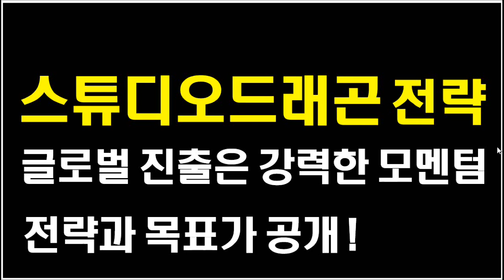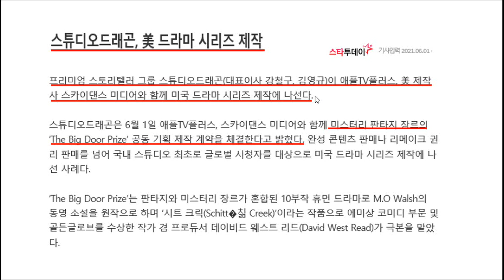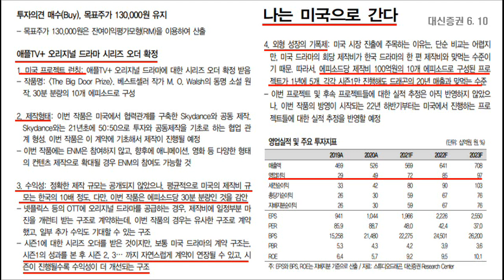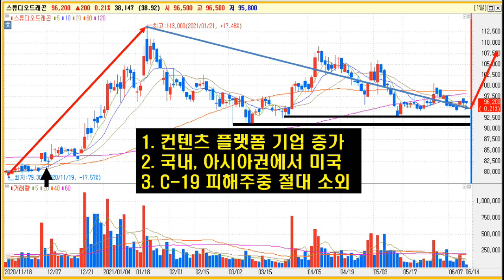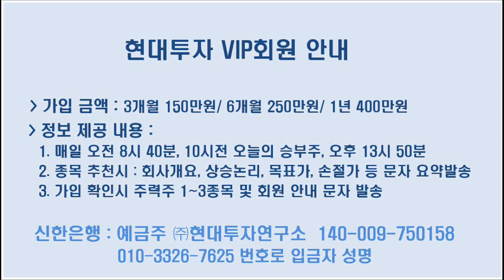[스튜디오드래곤] 미국 진출은 퀀텀점프 모멘텀. 기술적 매수 타이밍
K-POP의 대표는 하이브, K-스라마는 스튜디오드래곤